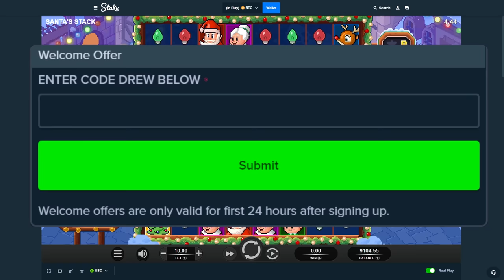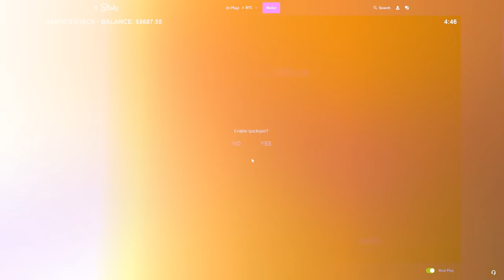HUGE BONUS BUYS ON SANTAS STACK!!